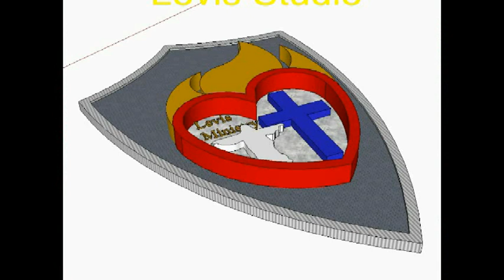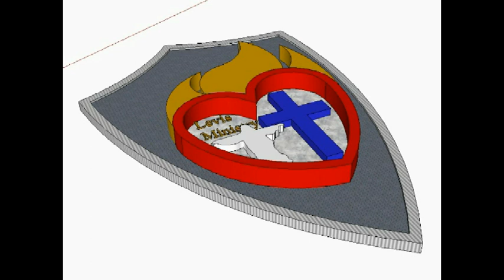Hva er en råtass